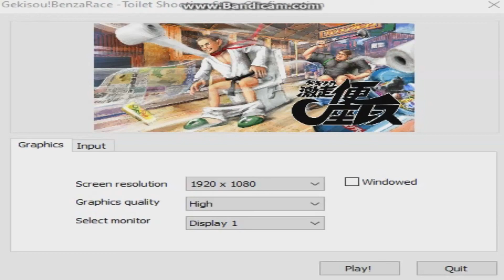MSI GE73VR GTX 1070 Gekisou Benza Race Toilet Shooting Star